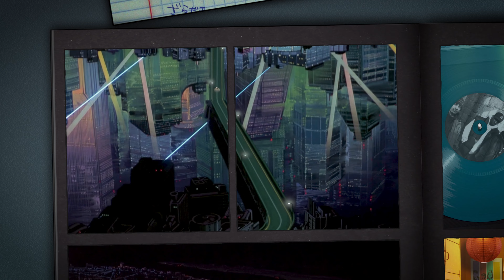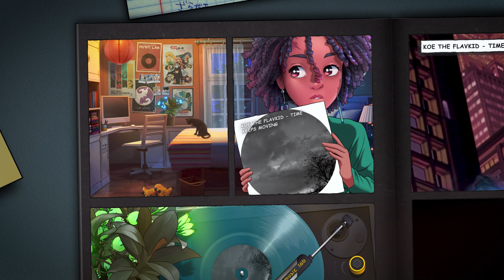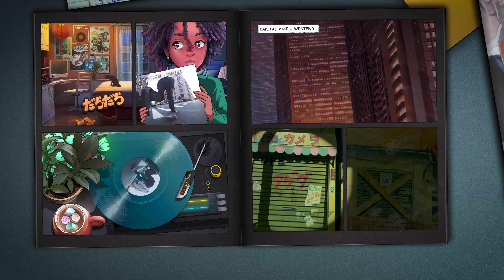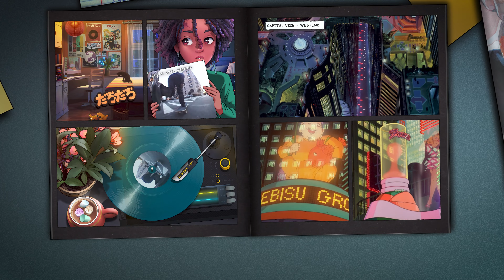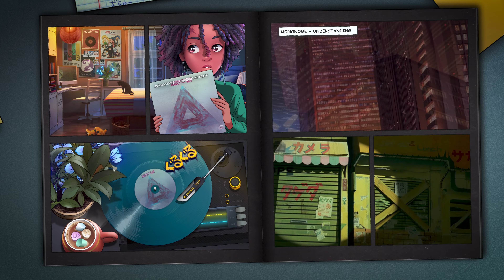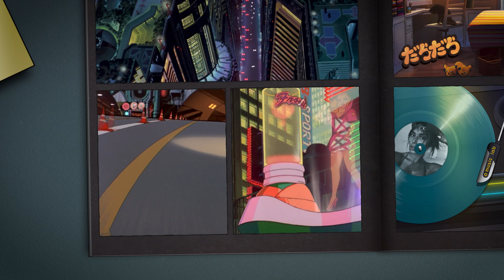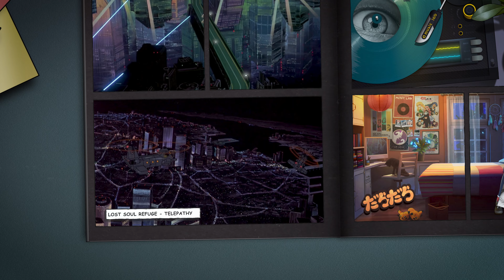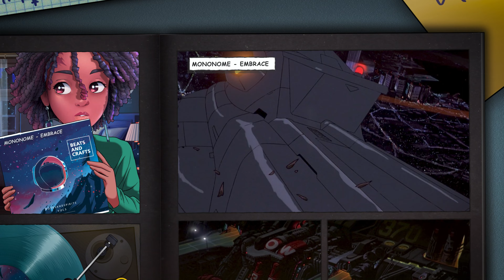Chasing Akira ⚡ LoFi HipHop Music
Here comes stunning playlist of dark rainy hip-hop music. We carefully picked tracks so you can dive into Akira chasing vibes as deep as possible. This beautiful compilation with dry drums, awesome scratches and street atmosphere fully recreates the Future Japan based on Akira atmposphere. This music is just great for being played in the background while you're being creative. Also this hip-hop mix suits perfectly for nostalgia as well!

Genre: Hip Hop
Style: LoFi HipHop, Jazzy HipHop, Instrumental HipHop
Mood: Smooth, Atmospheric
Feature: Without Lyrics

🎧 Tracklist
► 00:00 The beatnuts  -  Hit Me With Rhat (Vice remix)
► 03:42 Koe The Flavkid - Time Keeps Moving
► 05:59 Woody Beat Packer - No Place To Hide
► 08:28 Dondose - Rauchen
► 09:57 90sflav - Moonlight Shadow
► 12:35 Capital Vice - Westend
► 15:24 Bazfirstbounce - The Pruneskmw
► 17:57 Ljones  -  To The Grove
► 20:42 The sound defects - Take Out
► 25:17 Mononome - Understanding
► 28:31 Smuff Tha Quiz - Yo
► 31:45 Void Pedal - 21 Guns
► 34:08 Lost Soul Refuge - Telepathy
► 38:46 Mononome - Embrace
► 42:19 Planet Ragtime - Bumpin On Tape Deck
► 45:17 Planet Ragtime - Daily Twist
► 48:06 Zoto - Bloom
► 51:17 Karmawinlyon - Hot End
► 54:31 Frenic - Our Love Was You

📷 Image author
 Katsuhiro Otomo